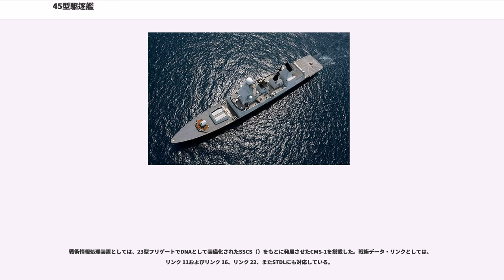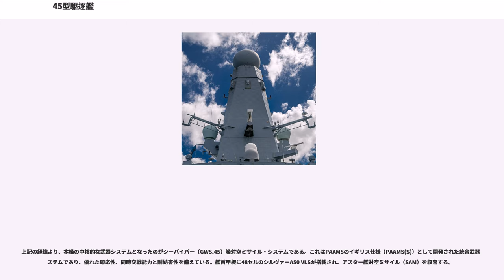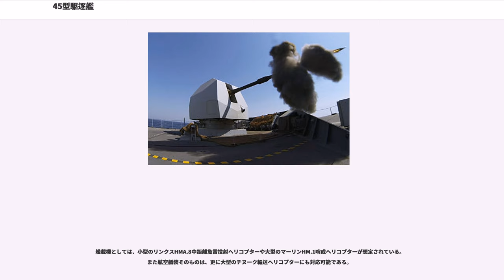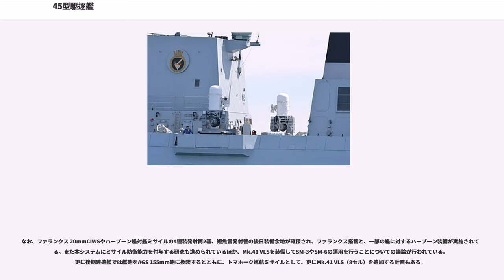45型駆逐艦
45型駆逐艦

45型駆逐艦（45がたくちくかん、）は、イギリス海軍のミサイル駆逐艦の艦級
。1番艦の名前からデアリング級（）、また姉妹艦全ての艦名がDで始まることからD級（）とも称される。

1960年代より、NATO諸国海軍はフリゲートの共同開発を志向しており、1979年12月には研究グループが発足、1981年より実行可能性調査が開始された。これによって着手されたのがNFR-90（）計画であり、NATO加盟8カ国で50隻以上が建造される予定であった。イギリス海軍も、42型駆逐艦の後継となる次期防空艦を狙ってこの計画に加わっており、12隻程度の建造を予定していた。しかし、NFR-90計画は事前調整から難航しており、また、他国との運用要求の差異から、イギリス海軍はNFR-90計画艦では42型駆逐艦の代替には不適であると判断、1989年に計画より脱退した。その後もNFR-90計画は多くの困難に直面し、1990年1月には計画そのものが空中分解した。

1989年にNFR-90計画から脱退した後、イギリスは独自に次期防空艦の開発を進めていた。NFR-90計画の崩壊後、フランスもやはりシュフラン級駆逐艦の後継となる防空艦を模索していたことから、90年には、英仏将来フリゲート（）計画が開始された。A3F計画は数度の危機に曝されたものの、92年にはイタリアも加わったホライズン計画として具体的な作業が開始された。ホライズン計画では、独自の艦対空ミサイルを採用した対空武器システムとしてのPAAMSを共同開発し、これを共通設計の船体に搭載することとしていたが、細部の武装については各国が独自のものを搭載する計画であった。しかし船体設計などについて各国の意見が対立したことから計画は遅延し、ホライズン計画艦が42型駆逐艦の更新に間に合わなくなる危険が生じたことから、1999年、イギリスはホライズン計画より脱退した。

その一方、PAAMSの開発には続けて参加しており、イギリスは、PAAMSを中核とした独自の防空艦の開発を決定した。これによって開発されたのが本型である。当初は12隻が計画され、初期型として6隻の建造が決定されていたが、建造費の高騰と予算削減、ネットワーク能力の強化の目途がついたことなどにより、2004年に計画は8隻に縮小され、2008年にはさらに6隻に削減された。常時5隻を就役させておくという当初の計画は変更されていないが、イギリス国防省では困難視する意見もある。

船型は2層の全通甲板を備えた遮波甲板型とされた。1989年のNFR-90計画艦は5,400トン、ホライズン計画の着手当初は6,500トンであったのに対し、本型は7,000トン級に大型化している。これは、主たるセンサーとなるサンプソン多機能レーダーのアンテナを海面上35メートルの位置に配置するという要請に基づいたものであった。また艦内スペースの増大という副次的効果があり、23型フリゲートの約2倍になった。これにより、艦内配置の合理化や居住性・抗堪性・整備性の改善が実現された。

多様な作戦環境に対応する必要があり、長期の海外展開も考慮していることから、居住性については特に配慮がなされている。士官は訓練中の士官候補生以外は全員が個室、下士官も個室または2人部屋が与えられており、iPodドック付き駆逐艦として話題になったこともある。定員は190人であるが235人までの増員を見込んで設計され、また海兵隊員60人の乗艦を考慮しており、海兵隊員の練度維持のためにフィットネス・ルームも設置されている。
上記の要請に伴って、L/B比も小さい幅広の船型となった。また水線下の船型は、模型船試験で得られた知見を反映して大幅に修正された。特に最大速力時の甲板への波の打ち上げが指摘されたことから、艦首のフレアを強め、シアを高めた。ナックルラインは取りやめられ、上甲板幅までフレアと傾斜が付された。もともと、レーダー反射断面積（RCS）低減のため、外壁には全体に傾斜が付されていたが、この設計変更により、当初計画よりも更に鋭くなった。

本型の構造設計には、ロイド艦船規則（）が導入された。従来の軍艦は海軍本部の艦船技術標準（）に準拠していたが、海軍・造船所ともに艦艇の設計・建造を継続的に実施できないことから、設計技術の維持困難が指摘されており、規則による設計が志向されたとみられている。また建造にあたってはブロック方式が徹底されており、船体は6個のブロックに分割されており、複数の造船所で分担して建造される。

本型の最大の特徴が、...